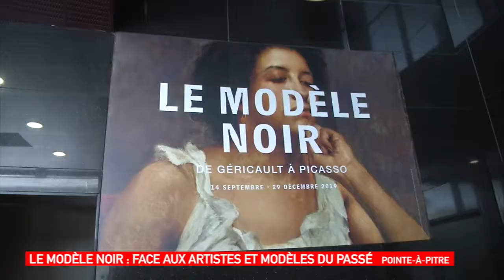Reportage de Canal 10 : Les invités du Cinéstar à l'exposition "Le modèle noir"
Retrouvez un reportage de Canal 10 avec l'interview d'Euzhan Palcy, réalisatrice lors de sa visite à l'exposition "Le modèle noir, de Géricault à Picasso" au Mémorial ACTe.